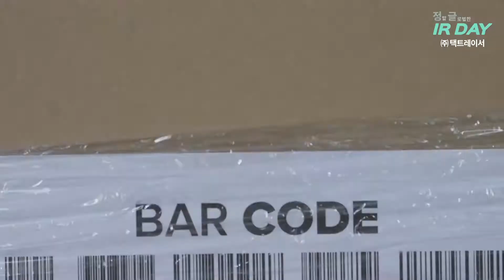[택트레이서] 기업 소개 영상